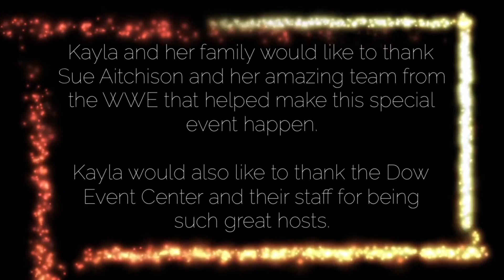Make A Wish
Kayla and her family would like to thank Sue Aitchison and her amazing team from the WWE that helped make this special event happen.

Kayla would also like to thank the Dow Event Center and their staff for being such great hosts.